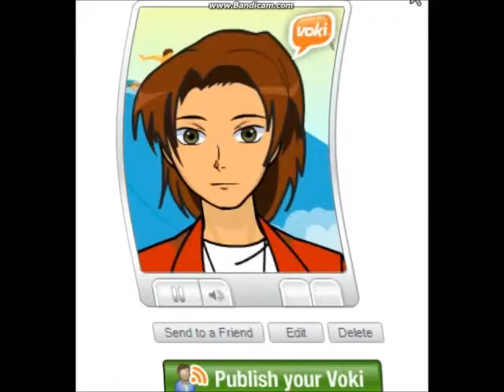საინტერესო ფაქტები წყლის შესახებ